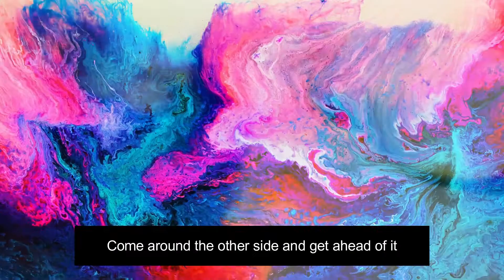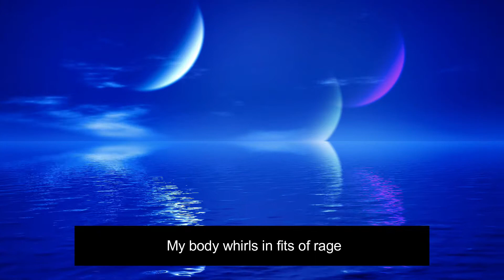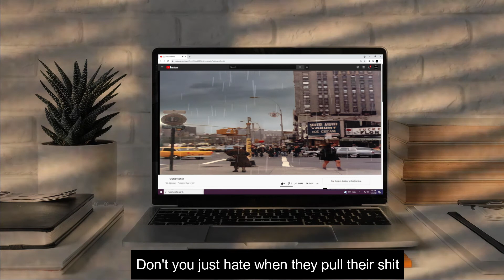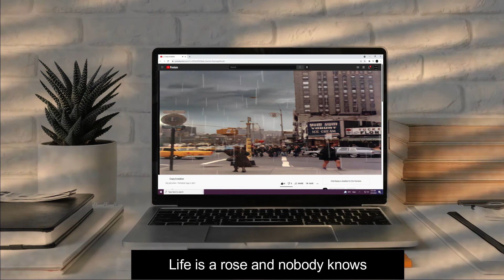Crazy Evolution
This song was performed by my second serious rock band; Transmission (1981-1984).  However, we gigged only occasionally but we did get airplay on WFMU., and were invited to be the house band at R.T. Fireflies on Broadway, in Greenwich Village, NYC.  I was quite surprised one day, several years after we had broken-up to hear one of the DJs eulogize us.

            Paul Joseph Rovelli    Keyboards & Vocals
            Russ Landis               Guitar & Backing Vocals
            Dan don Diego           Bass
            Jeff Ashbrook            Drums

Video Production: Nadia Goodwin